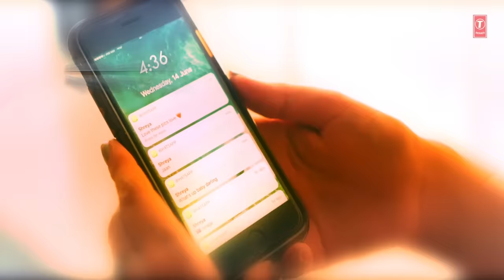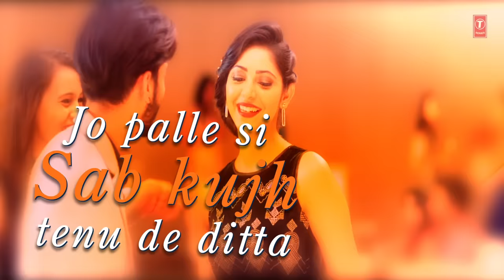JHOOTH: GITAZ BINDRAKHIA (Official Lyrical Video Song) | Goldboy | Nirmaan | New Punjabi Songs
Presenting latest punjabi lyrical song: Jhooth sung by Gitaz Bindrakhia. The music of new punjabi song is given by Goldboy while lyrics are penned by Nirmaan. The video of new punjabi song is directed by Tru Makers.

Song: Jhooth
Singer: Gitaz Bindrakhia
Lyrics: Nirmaan
Project By: DS Waraich
Editor: Arshreet
Music Label: T-Series
Connect with T-SERIES APNAPUNJAB
Set "Jhooth" song as your caller tune sms JHTH1 To 54646
Set "Sach Nehin Lookda - Jhooth" song as your caller tune sms JHTH2 To 54646
Set "Mera Pyar - Jhooth" song as your caller tune sms JHTH3 To 54646
Operator Codes:
1. Jhooth

2. Sach Nehin Lookda - Jhooth

3. Mera Pyar - Jhooth